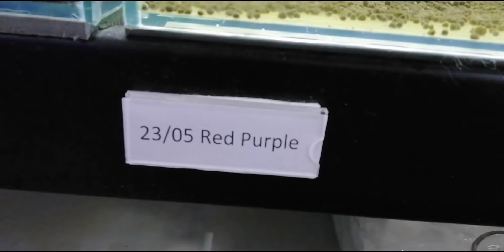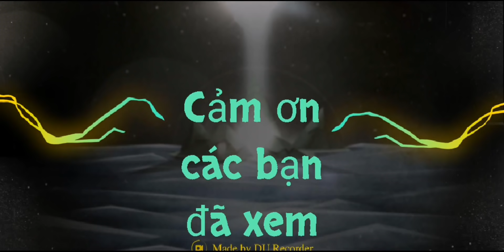SGS Channel - trại tép khủng ở Vũng Tàu, xem xong uống Panadol luôn 😂